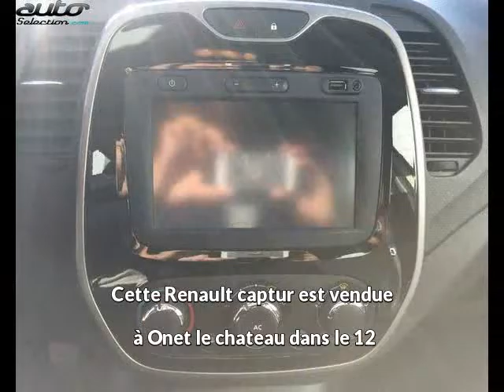Renault captur occasion visible à Onet le chateau présentée par Car's services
Cette Renault captur occasion disponible à Onet le chateau dans le 12 est mise en vente par Car's services - 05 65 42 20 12 - tous les détails sont